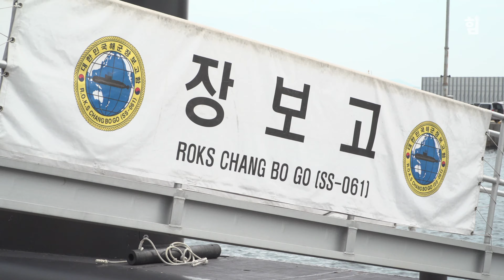美 항모 격침시켰던 전설의 레전드, 퍼펙트 신화의 주역 장보고함 | 함장 박창규 중령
1992년 10월. 해군은 독일 HDW조선소에서 209급 현대식 잠수함 1번함을 인수했다.
한국 해군의 오랜 숙원이 이뤄진 순간이었다.
해상왕 장보고의 이름을 받은 대한민국 최초의 잠수함,
장보고함은 그 후로 30년간 든든한 전략무기로서 자리매김하며 대한 해군의 위상을 드높여 왔다.
장보고함에 깃든 잠수함 부대의 찬란한 역사와 사명은 제16대 장보고함장 박창규 중령의 가슴 속에도 깊이 새겨져있다.

병영매거진 'HIM' 2022년 10월호 군 커버 모델
해군 잠수함사령부 91전대 장보고함장 박찬규 중령의 인터뷰.

* 본 영상 콘텐츠는 4K를 지원합니다.

-Editor by Cho Sangmok
-Video by Cho Seongbin
-Photo by Jo Sangchul (A&A Studio)